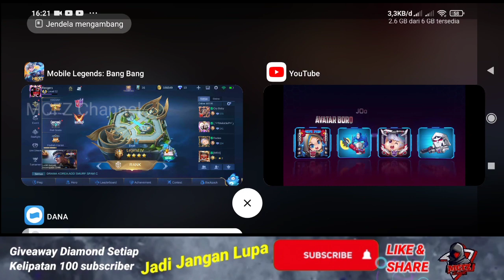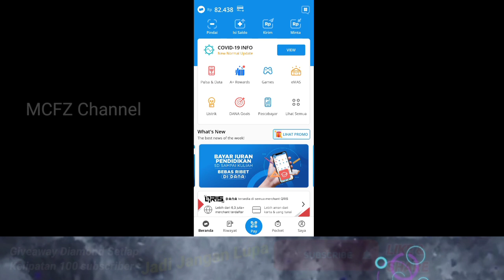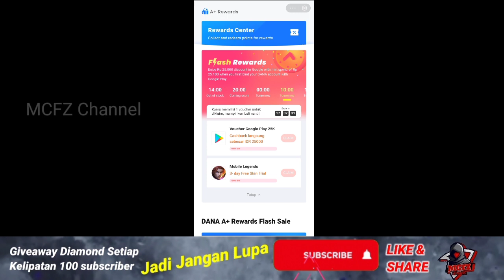CUKUP LOGIN DAN KLAIM ! VOUCHER GOOGLE PLAY MOBILE LEGENDS GRATIS DI APLIKASI DANA A+ REWARD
Pengumuman di tanggal 18 Agustus 2021 ya catat tanggalnya dan nyalakan notif ok

Terimakasih Mampir di MCFZ Channel semoga kalian sehat dan sukses selalu ya

AKUN BERMASALAH BISA PAKAI JASA :
👉  Open jasa kode verifikasi
👉  Open jasa hyde histori
👉 Open jasa unbind fb dihack/hilang
👉  Minat langsung | DM via IG : @donsgaming95

efek recall mobile legend
cara mendapatkan efek recall gratis
cara mendapatkan efek recall epic limited
cara mendapatkan efek recall permanen
cara mendapatkan efek recall mobile legend
event terbaru mobile legends
bug mobile legends
info mobile legends
diamond vault
efek recall
kode redeem,kode redeem ml 2021 terbaru
kode redeem ml diamond 2021
cara mendapatkan saldo google play
saldo google play gratis 2021
kode redeem google play
cara mendapatkan saldo google play gratis 2021 tanpa aplikasi,kode redem mobile legends
cara mendapatkan kode redeem
cara menggunakan kode redeem
top up diamond murah
kode redeem tanpa batas
cara beli voucher google play
cara mendapatkan poin play setiap hari
cara mendapatkan poin play di playstore
cara agar dapat poin play store
cara mendapatkan play point dengan cepat
saldo google play free
saldo gift cards gratis
cara mendapatkan gift cards gratis
free fire saldo google play
cara tukar saldo google play
apk penghasil saldo google play